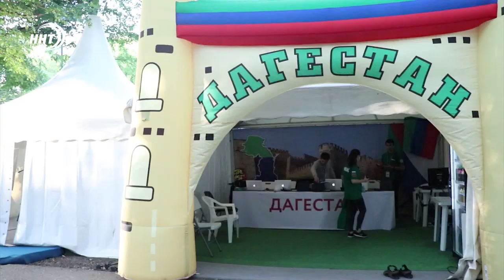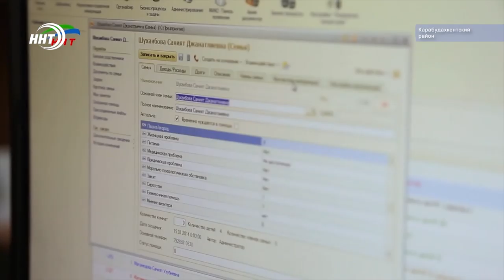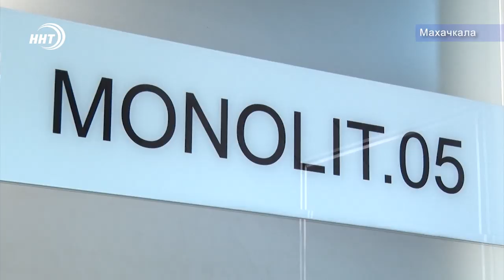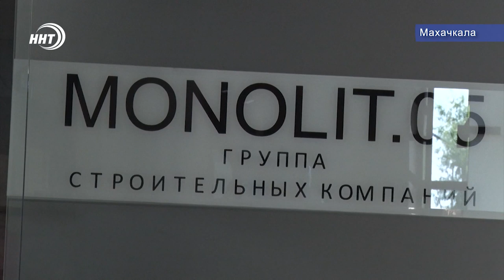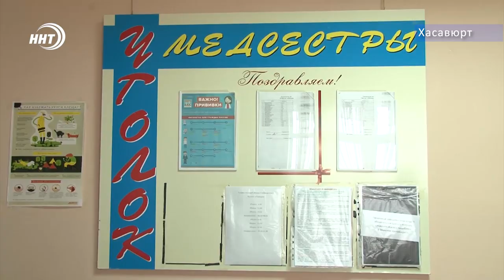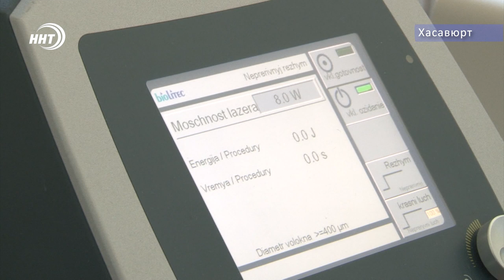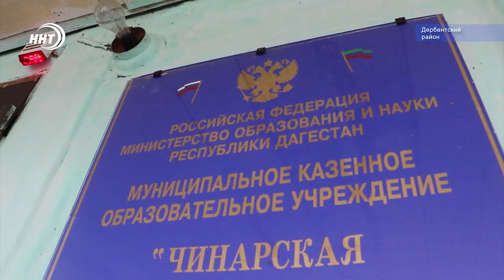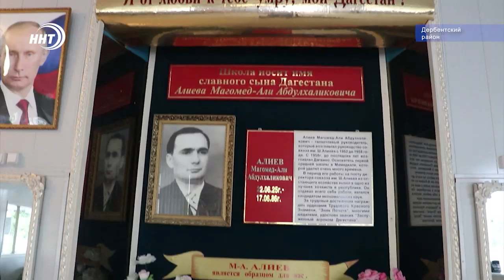Итоги недели за 18.08.2019 год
1. Дагестанские врачи – лучшие в России. Медики бьют рекорды не только скорости, но и качества.

2. Калейдоскоп новых проектов. Глава республики встретился с дагестанской молодежью на форуме Машук.

3. 186 миллионов на новые школьные автобусы. В большинстве районов и городов республики серьезно обновится автопарк.новости Дагестана телеканал ННТ